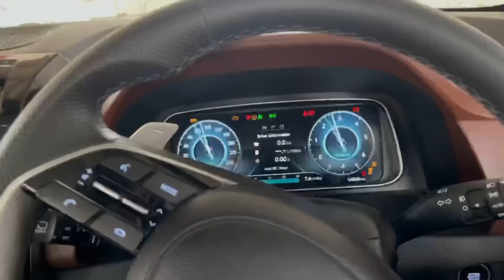Zeeshan Dirt Bike Se Race Karega 😂 Gt 650 VS Mini Bike 😅